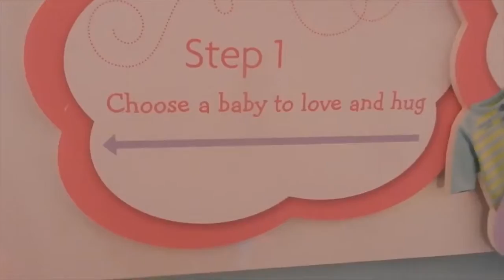Shopping At American Girl With New Friends! New AG BOYS! | Kelli Maple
FAQ:
A mouse
What is your favorite color?
Blue
What is your favorite food?